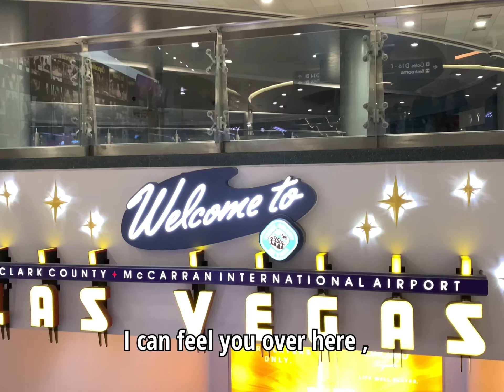Memories- Trip to Las Vegas